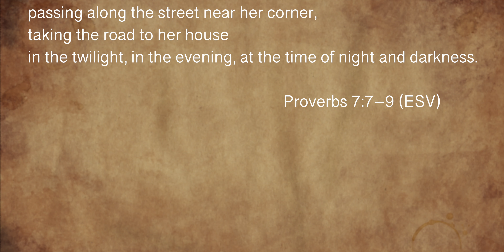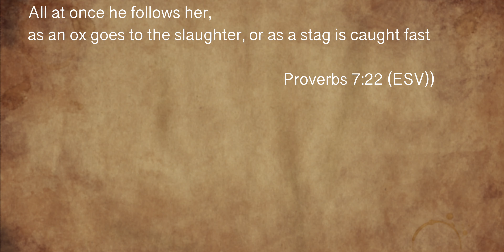Where Does Sin Start ? | My Week with Jesus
It is important to know where sin starts because when you don't know where it starts, we will sin pretty easily. That's why this sermon is there to answer the question " where does sin start ". In this episode of My week with Jesus I am going to tell you what I learned from Proverbs 7.

Thank you Jesus for this Video

Lenses:
16mm 1.4

Accessories:
ND-Filter: